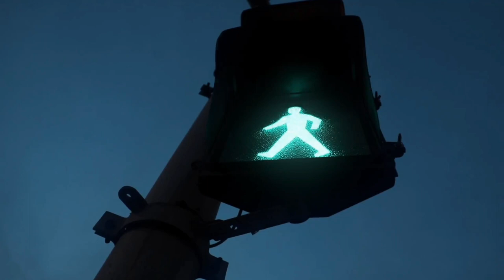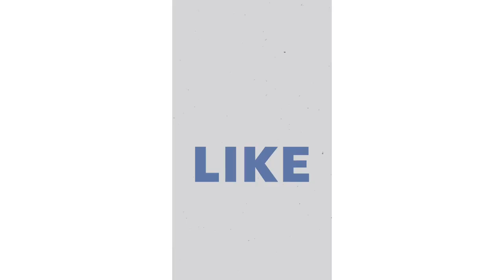Introduction | A Month in the Life of HBD | Kevin Wood | Building Dreams | HBD Group.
Meet our HBD team!
We're a small but mighty group of people who work to make sure that your business is as successful as it can be. We are a group of passionate, skilled and social people who love what we do. We have worked in construction for years, with experience on all kinds of building projects.
We've been at it for a few years now, working on everything from small DIY projects to large scale developments. We pride ourselves on quality, reliability and professionalism. Our clients know they can rely on us to deliver what they need when they need it most.